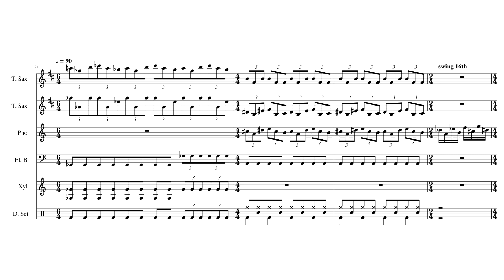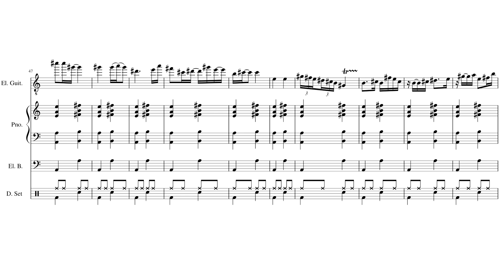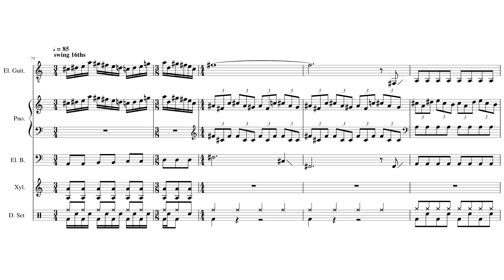R.E.S. by Cardiacs transcription (the middle bit)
Quarantine Project #2
from R.E.S. by Cardiacs
notes:
I know for a fact the majority of the drum notation is incorrect- musescore's drum notation process leaves a lot to be desired so I sketched the basic stuff and didn't go too far into detail. Please give me criticism! I'm trying to get better at compositional-style stuff! A good amount of this is harmonic guesswork (the keyboard chords/inversions, guitar chord choices and stuff like that) and I don't have perfect pitch so go easy lol. Most of what Tim plays chord wise are just power chords (root fifth octave) and are notated as such. Dynamics are for midi playback purposes only, and no articulation is marked (yet?).
Total work time:  ~6 hours